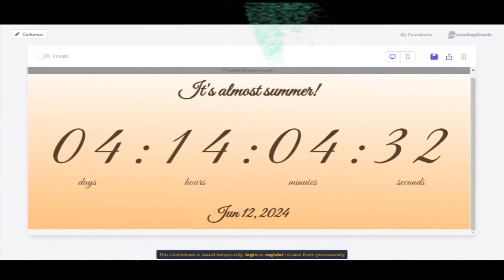June 10, 2024